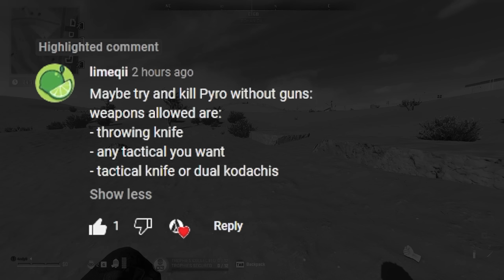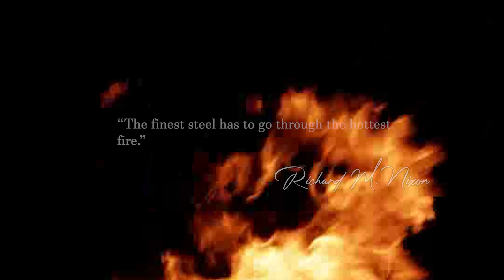EXTINGUISHING 'THE PYRO' - FIGHTING FIRE with STEEL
Hey guys! In this video we have a challenge set by a few of my viewers. They wanted me to try and execute 'THE PYRO'... so i happily gave it a try. Another group showed up whilst trying to find the PYRO, and THIS is what happened. Enjoy the vid!

Music used was from:
Go and have a listen, all of their music is incredible.

Track: Vadim Borm - Dark Karma (Echoes Of Misanthropy Сover)